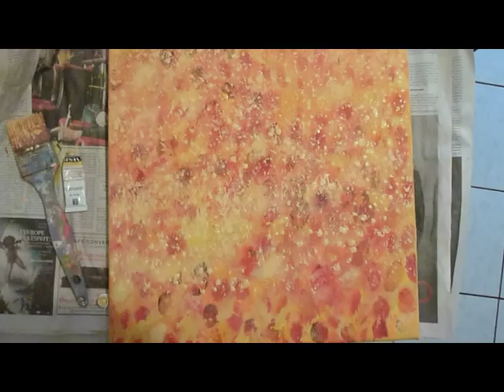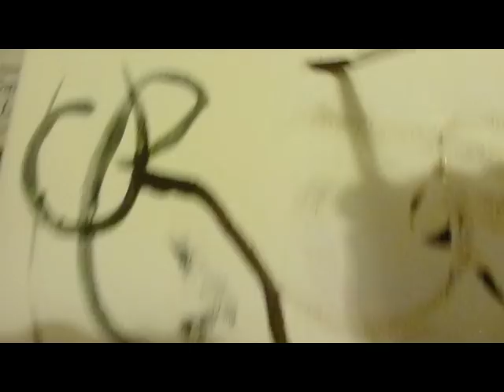Hadikat Raja XIII, Première Partie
Thirteenth visit to the garden. Composed for Virus TI Keyboard.